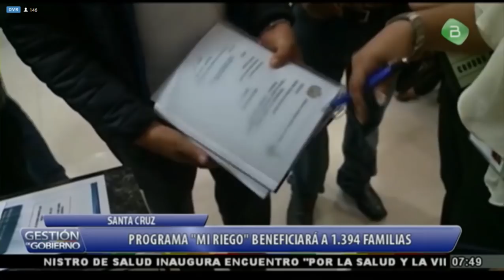Programa Mi Riego Presentados por Municipios- COL.Militar El trompillo Santa Cruz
En Bolivia COL.Militar EL Trompillo en Santa Cruz
Recepcion de proyectos Programa Mi Riego Presentados por Municipios
Programa Mi Riego beneficia a 1.394 familias
Mi Riego cubrira 2.527 HECTAREAS